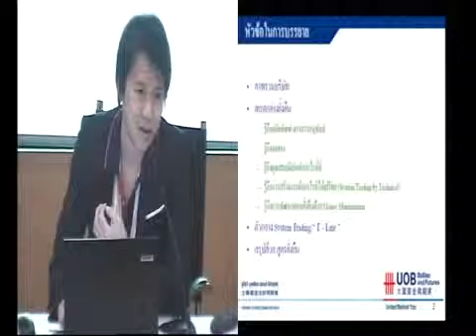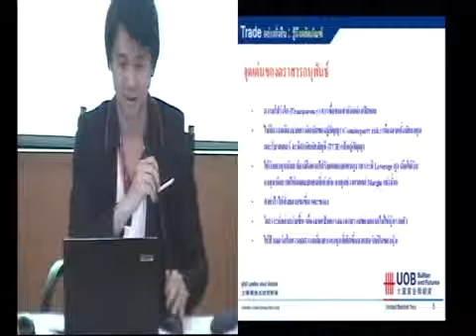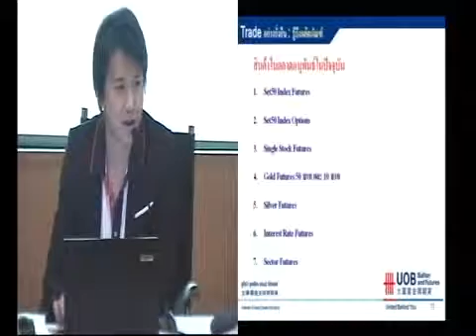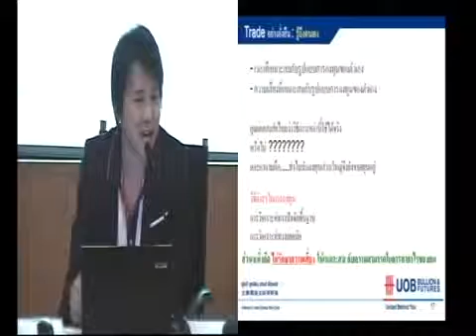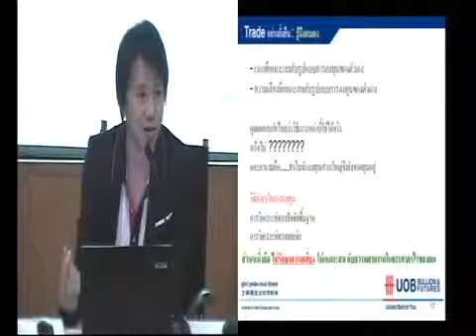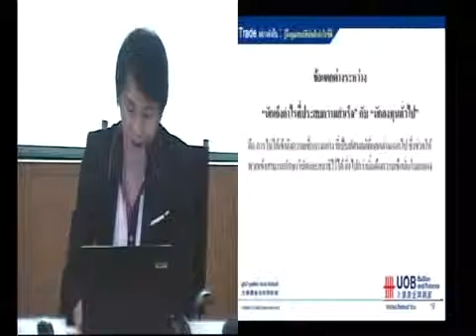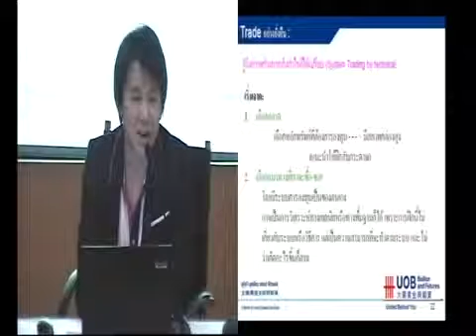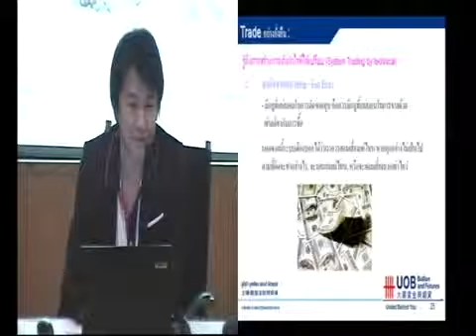TFEX Technical Class : 6 ส.ค. 56 เทรดฟิวเจอร์สแบบยั่งยืน ด้วย System Trading ตอน1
เทรดฟิวเจอร์สแบบยั่งยืน ด้วย System Trading โดย คุณอภินันท์ ผาติสุวัณณ ผู้ช่วยผู้อำนวยการ ฝ่ายขายและการตลาด
 และคุณยงยุทธ สัมพันธ์ทวีกิจ เจ้าหน้าที่อาวุโส ฝ่ายขายและการตลาด
บ.ยูโอบี บูลเลี่ยน แอนด์ ฟิวเชอร์ ไทย  วันที่ 6 สิงหาคม 56